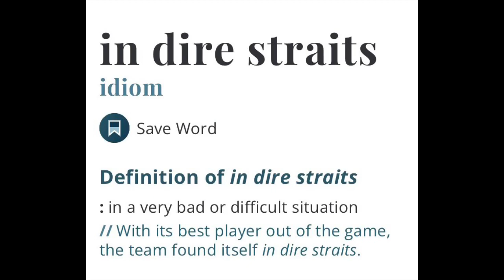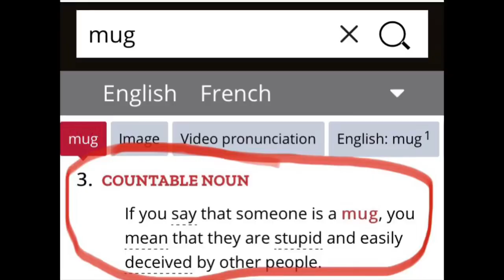PHIL ELLIS - LIFE RECAP AND CHARITY INCIDENT